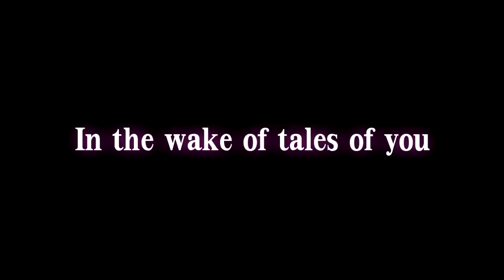Fiona Apple - "Valentine (Audible484/Shawmin REMIX)"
Edited, written, produced by me. This is for you.